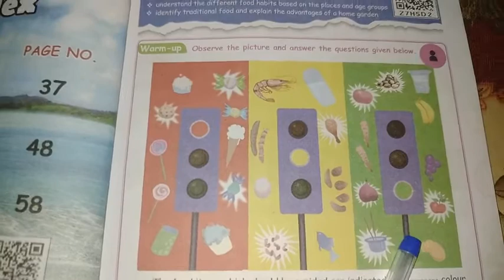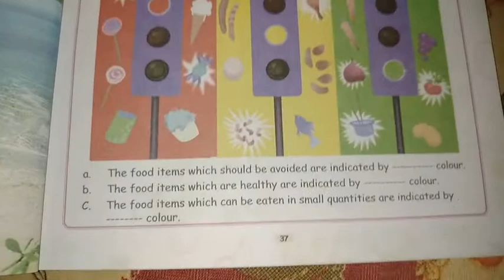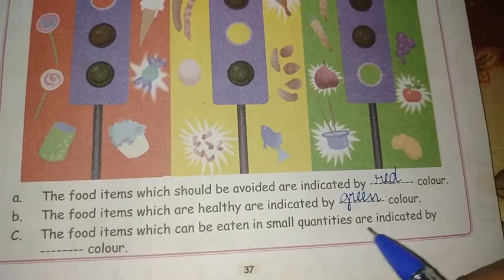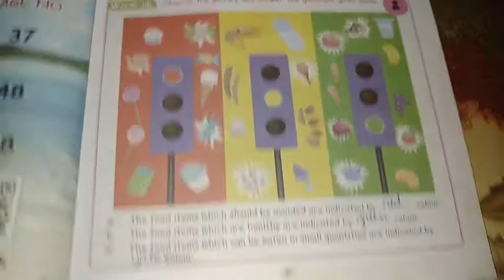3rd std 2nd term Science Unit 1 food part 1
3rd std 2nd term Science Unit 1 food part 1